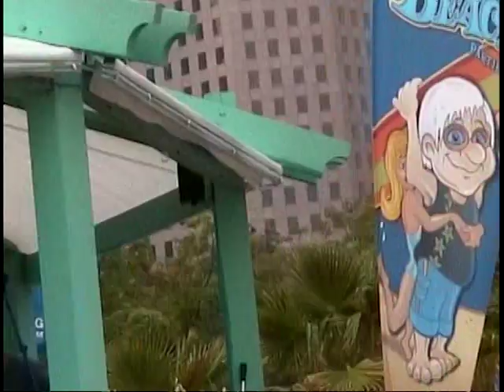Steve Dahl & Garry Meier Reunited Oak Street Beach Chicago, IL 8.18.2006